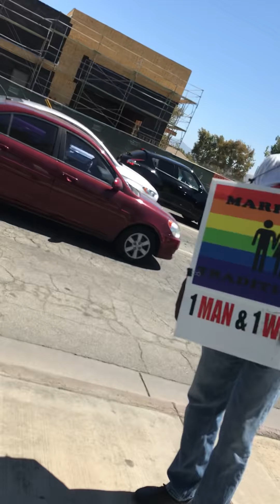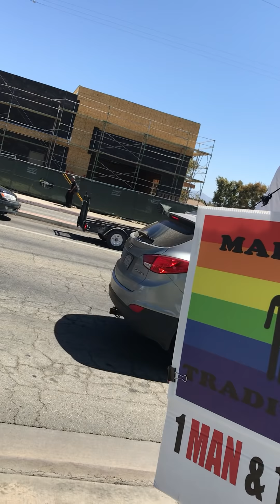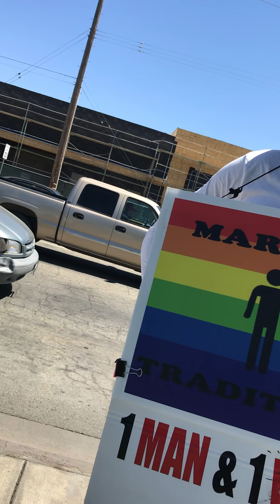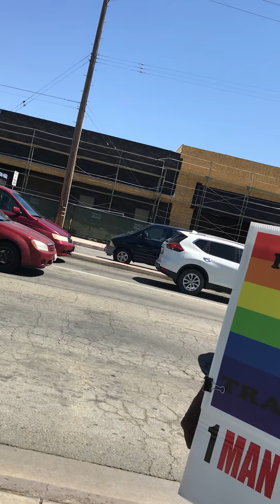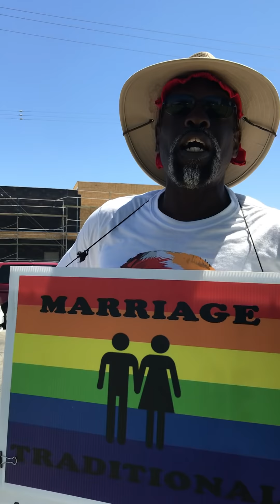Gay Man Confronts Spiteful Guy Holding Sign || ViralHog